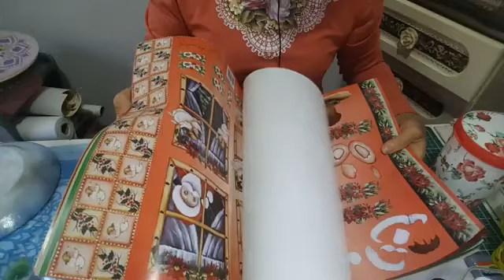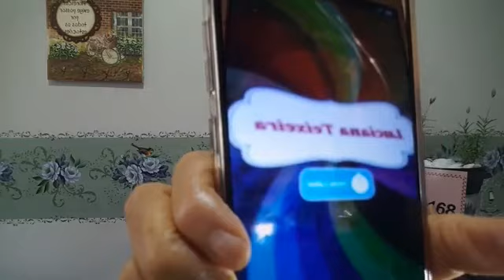Suplá Mandala Girasssol